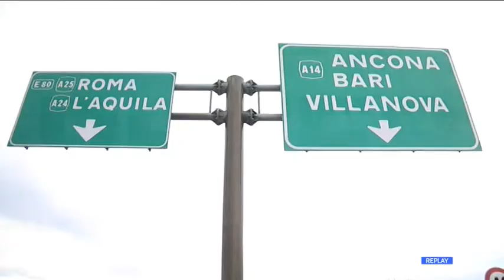Concessione A/24 e A/25 - Il Mit valuta la richiesta di SdP